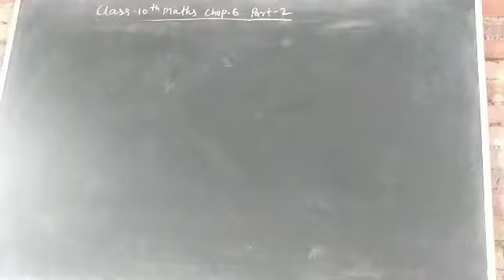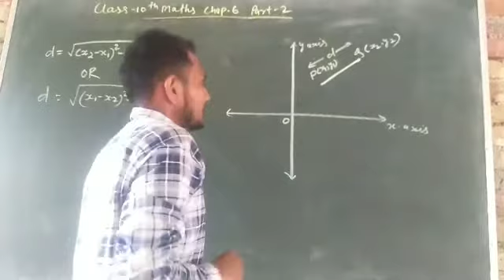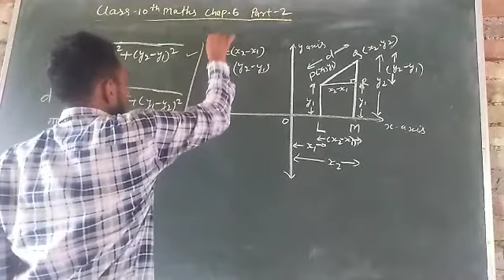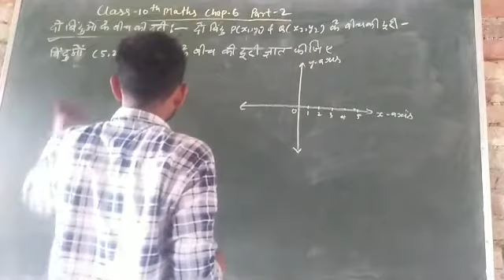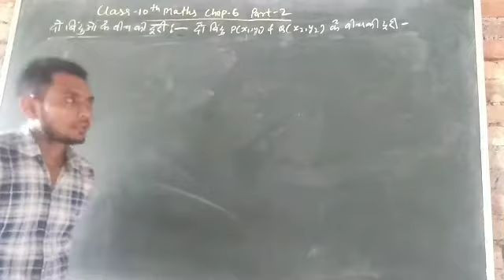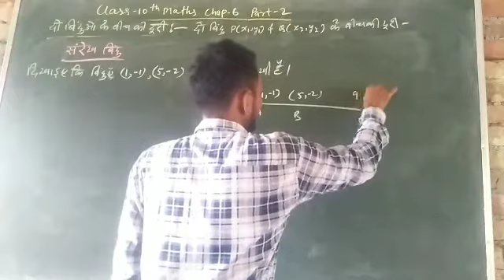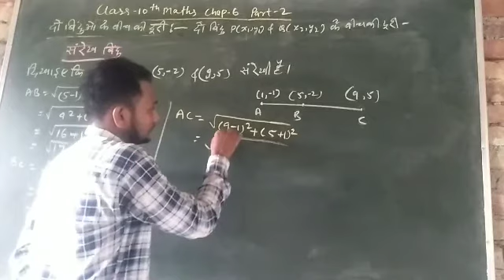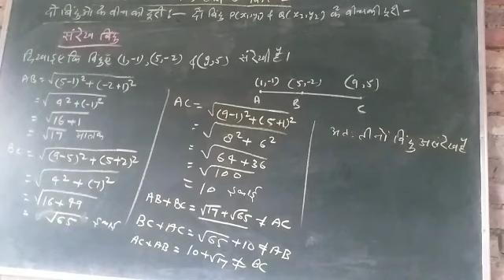Class 10th,math chapter 6 intro part 2